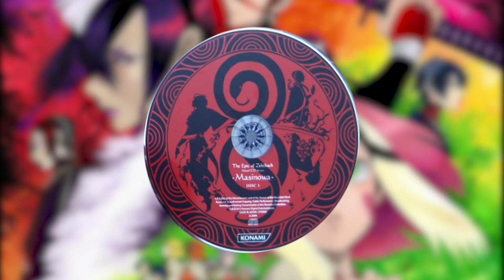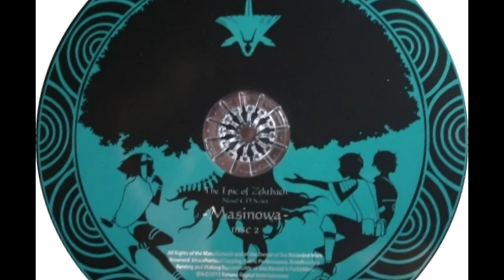V.Kagachi - Snake God - The Epic of Zektbach ~ Masinowa (Drama CD) - Gijiri Side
The Epic of Zektbach ~ Masinowa (Drama CD) - Gijiri Side
Artist: Tomosuke Funaki "Zektbach”